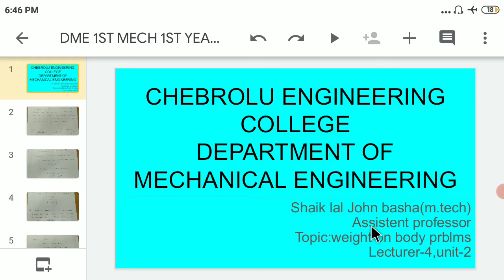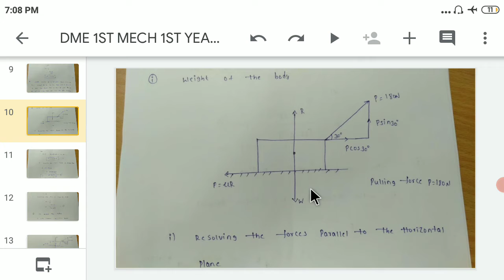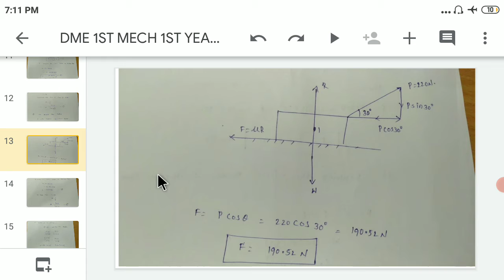DME 1ST MECH 1ST YEAR TOPIC BODY OF FRICTION PROBLEMS UNIT 2 LECTURE 4